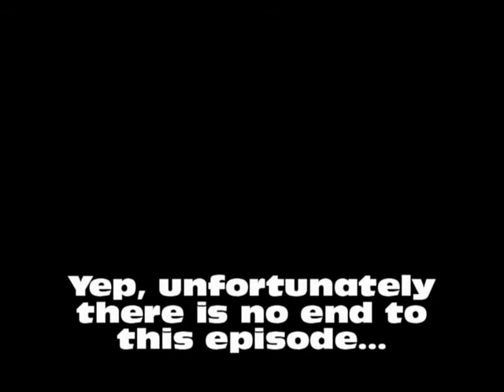Jolene 1.5.2 Ghostly Behaviour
Part 2: After going to bed, Jolene gets a curse that turns her into a ghost and makes her attempt to kill her loved ones, this being Josh. Josh tries to stop her, but the only way to do so is to kill Jolene.

This episode was filmed sometime in 2009